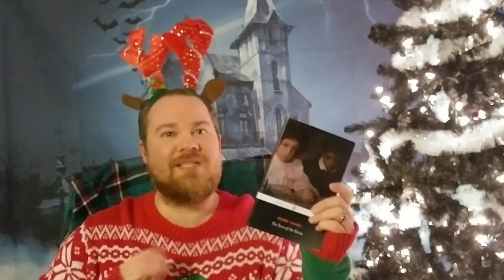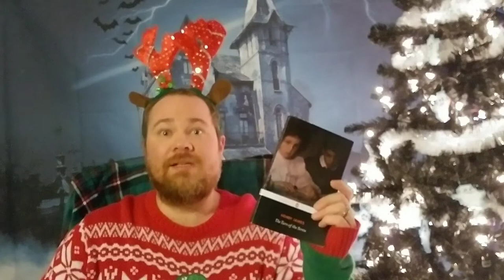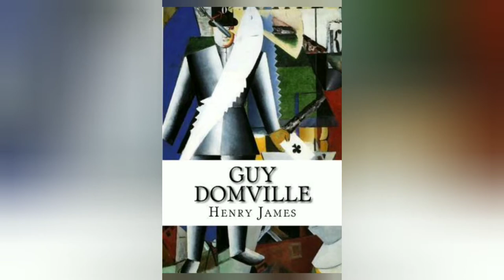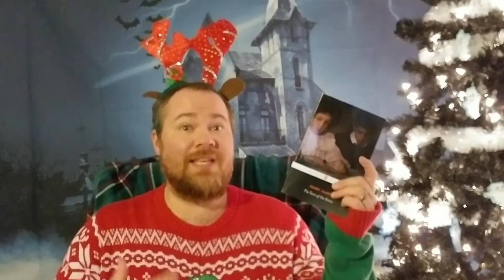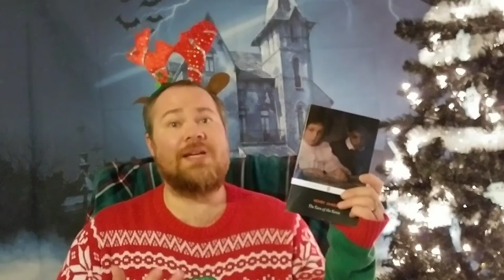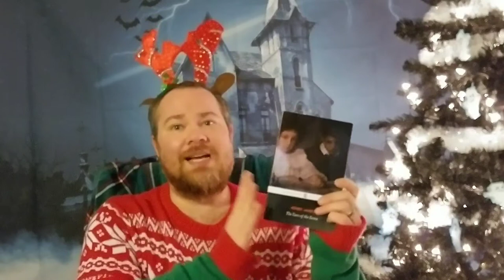Book Review for "Turn of the Screw" by Henry James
In this video, I review "Turn of the Screw" on Henry James and provide some insight on his life. Also, I receive a present that is total 💩 .